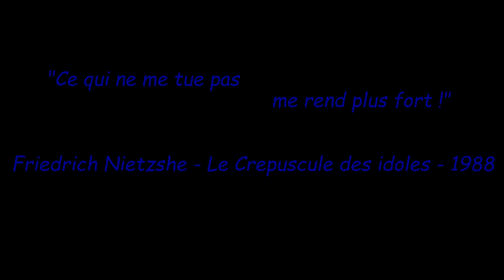"Ce qui ne me tue pas me rend plus fort" Découverte et patrimoine GoPro 7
Je vous propose de terminer par une note positive dans cette 4ème et dernière histoire qui vous entraînera dans 2 lieux incontournables du secteur:

Je ne rajouterai qu'une seule chose: Ne pas remettre à demain ce que l'on peut faire maintenant. Je vous souhaite une excellente année 2020! Mes prochaines vidéos reviendrons sur des sorties sportives.